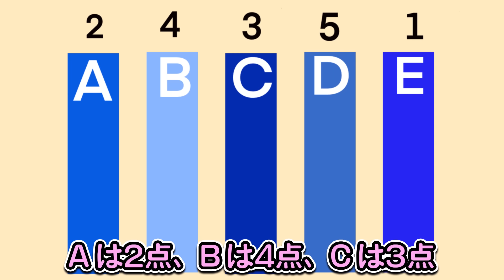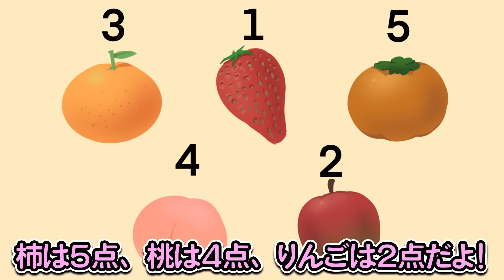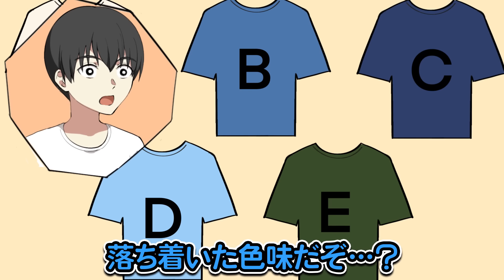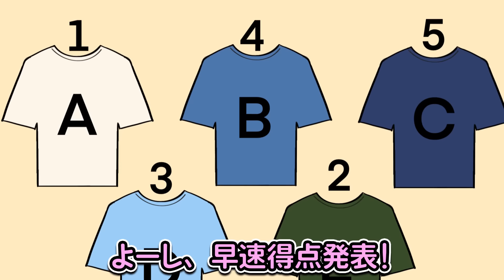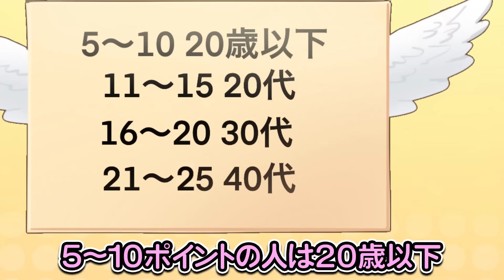色を選ぶだけでわかる！あなたの精神年齢【アニメ】【漫画動画】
立ちました❗️

「色を選ぶだけでわかる！あなたの精神年齢」
です🎨

あなたの好きな色は何色ですか❓
実年齢と精神年齢は実は違うかも・・・💭

ぜひやってみてくださいね😌

Plott公式ファンコミュニティアプリ「Plott Land」のインストールはこちらから！

EDコーナー「フラグラ！」
本当にあった〇〇フラグ　エピソード投稿はこちら